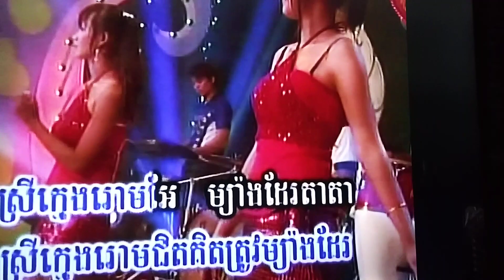December 13, 2023